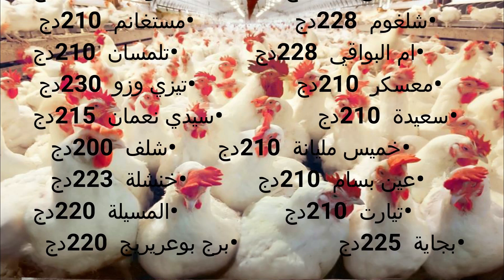أسعار الدجاج اللاحم في الجزائر ليوم الخميس 2022/11/03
وصلي على النبي عليه افضل الصلاة والسلام

الدواجن اللاحمة الدجاج اللاحم